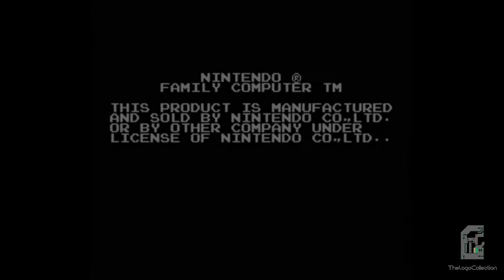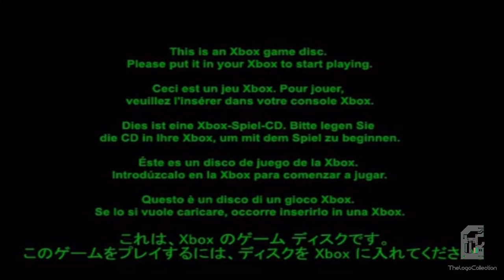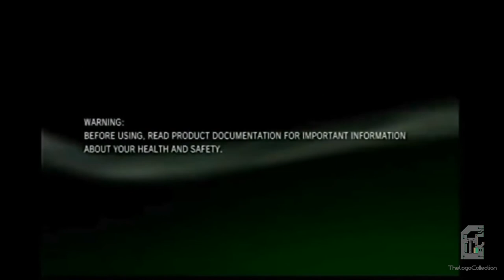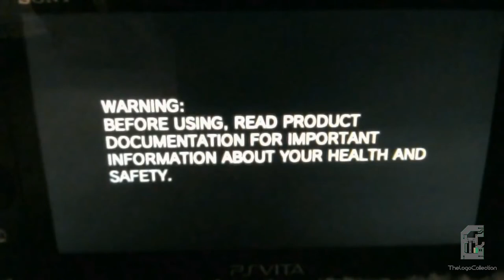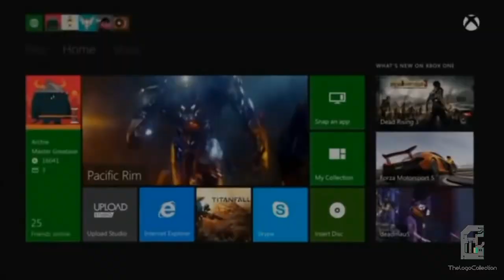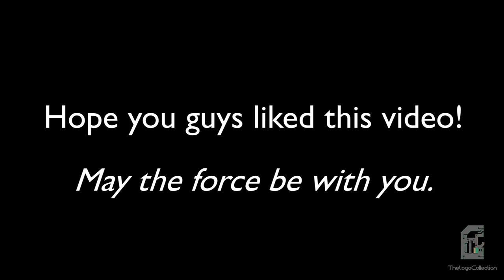All Video Game Console Startups and Logos: (1977-2020)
As usual, It took me render 5 hours and I like it!